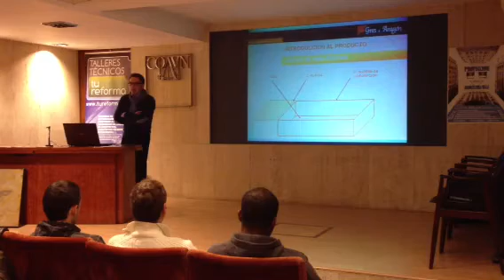tureforma- José Manuel Grao-II, de Gres de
José Manuel Grao-II, de Gres de Aragón.